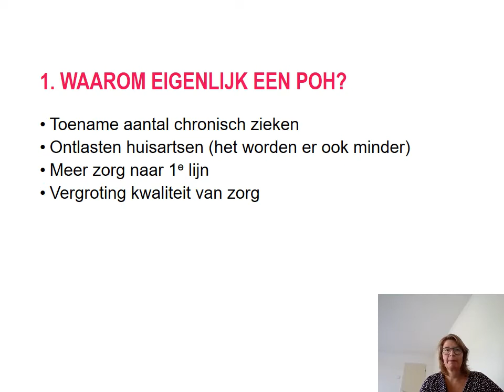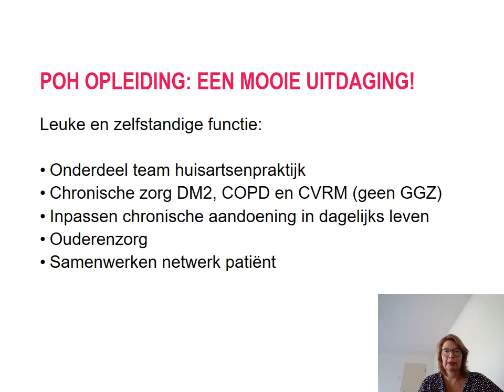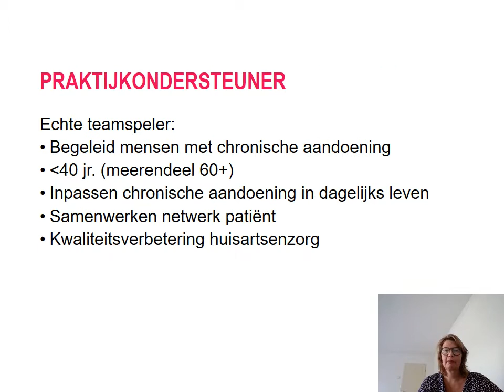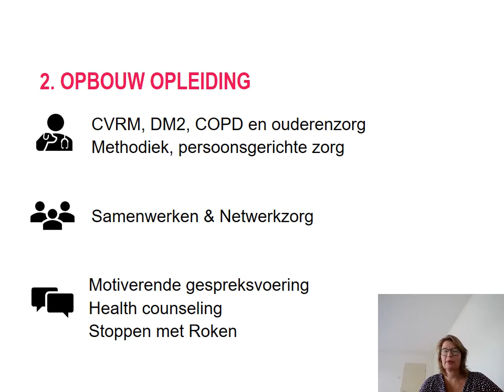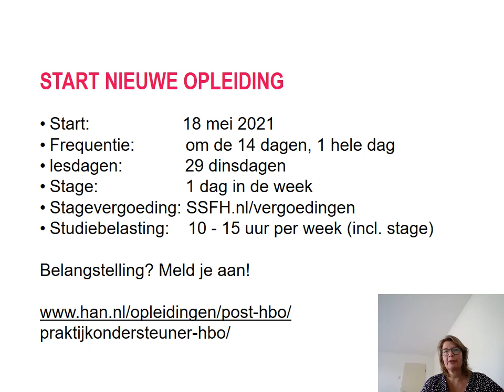Post HBO Praktijkondersteuner | HAN University of Applied Sciences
Wil je meer weten over de opleiding Praktijkondersteuner (POH)? Bekijk deze online voorlichting, zo ben je direct op de hoogte van de mogelijkheden die de opleiding jou biedt. Heb je nog meer vragen over de opleiding of wil je jouw persoonlijke situatie bespreken? Meld je aan voor een Open Avond of vraag een adviesgesprek aan via de